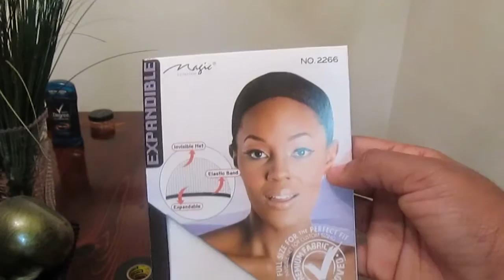HOW TO MAKE A CROCHET WIG/FREETRESS WATER WAVE BRAID HAIR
Hi guys here is another hair tutorial on how to make a crochet wig using Freetress water wave braid hair. This wig is bomb.com! I love it. I hope you guys enjoy this video.

Marterials used:
 3 Packs of Freetress water wave braid hair
Wig cap
Crochet needle
Hair Moouse